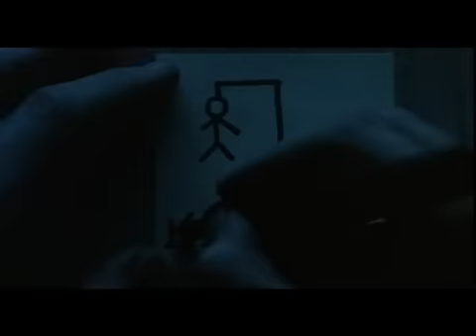The Machinist Bande annonce vost